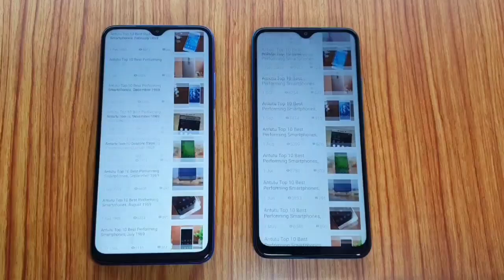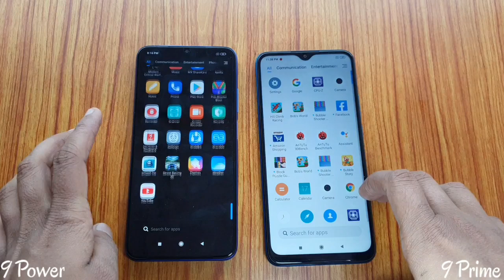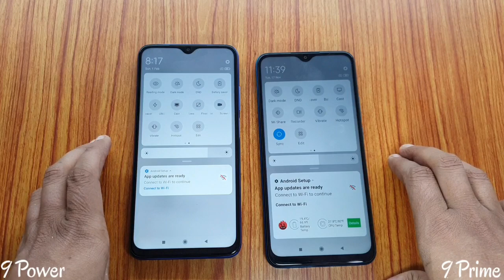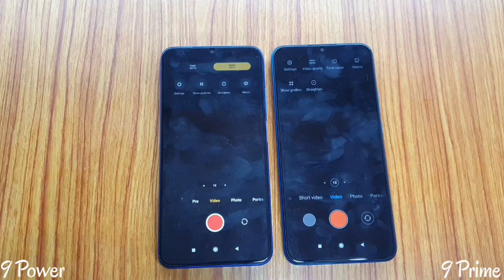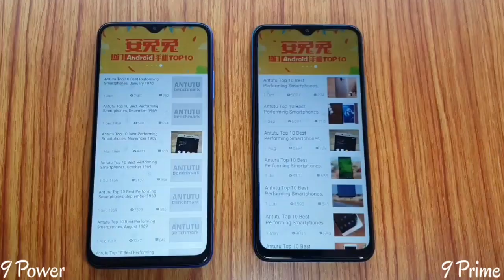Redmi 9 Power vs Redmi 9 Prime full Comparison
Redmi 9 Prime vs Redmi 9 Power full Comparison

Namaskaar dosto mera naam h Dharmesh aur is video m maine Redmi 9 Power aur Redmi 9 Prime k bich full Comparison kiya h,

Redmi 9 Prime aur Redmi 9 Power dono hi devices lagbhag same price range m aate hain, Specifications ki baat kare to Redmi 9 Prime m Helio G80 Processor milta h to Redmi 9 Power m sd662, dono hi devices m same resolution ka aur same size ka display milta h, dono hi devices rear par Quad Camera set up k sath aate hain.

Video m maine Design, Display, UI Features, Camera, Hardware, Battery aur baaki k specifications k baare m baat ki h.